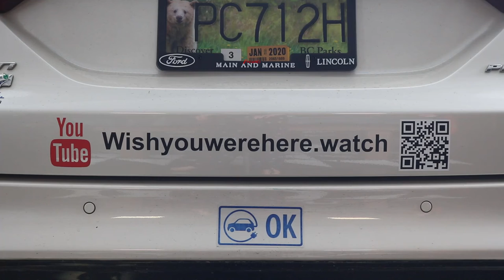wishyouwerehere.watch 15 Minute Farm House